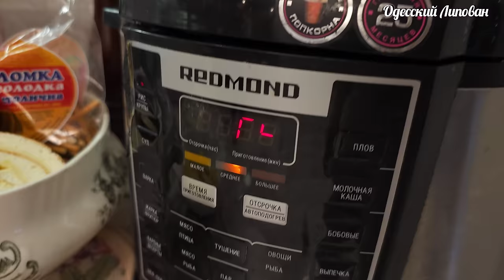Теперь вы будете готовить ПЕЧЕНЬ только так! Отбивные, Биточки с луком и гречкой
Теперь вы будете готовить ПЕЧЕНЬ только так! Отбивные, Биточки с луком и гречкой. Весь СЕКРЕТ в двойной панировке!!